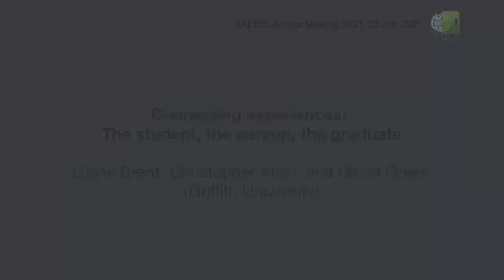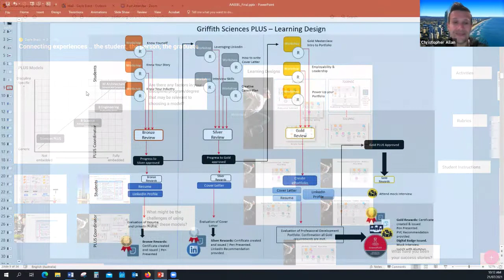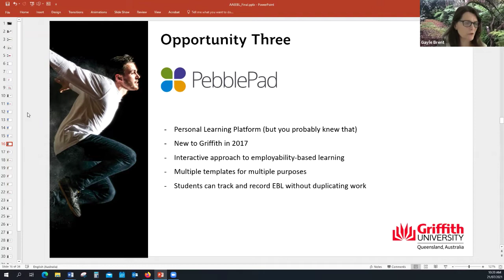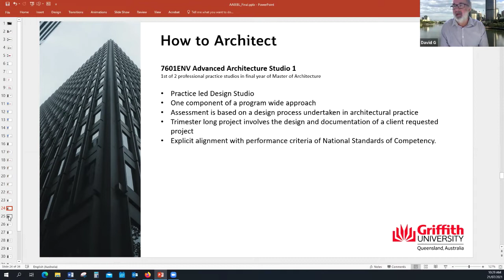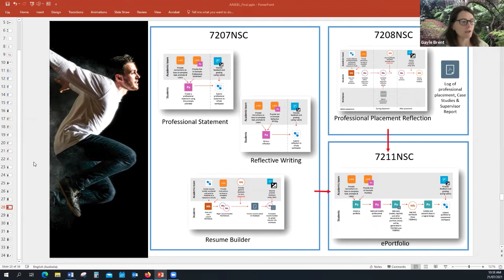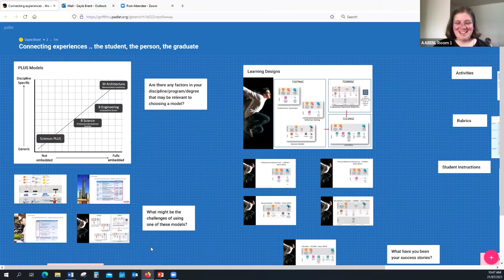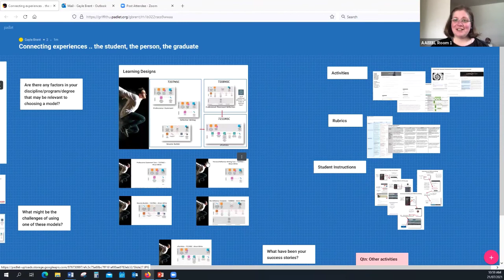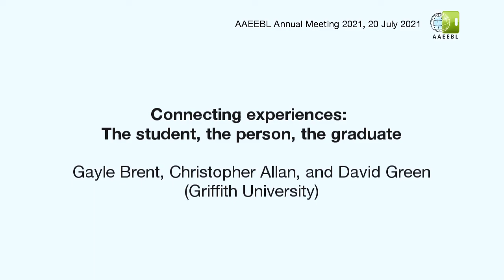Brent, Allan & Green: Connecting experiences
'Connecting experiences: the student, the person, the graduate,' a conversation session with Gayle Brent, Christopher Allan, and David Green (Griffith University) at the online AAEEBL Annual Meeting 2021 on 20 July 2021